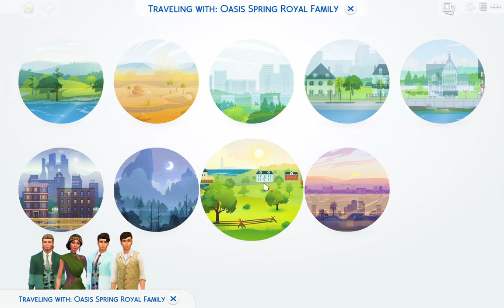DISCOVERED A NEW KINGDOM | The Sims 4: The Royals Family | Part 24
Prince Jarrod has discovered a new kingdom with the help of his uncle, King George of Windenburg!